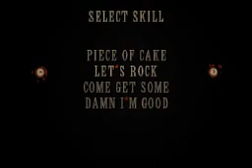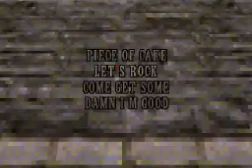JF-T Plays FPS! Duke Nukem 3D War of Attrition Ep 4 - "I fricking hate Dogtown"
I try Zombie Crisis, only to find that i fudged up installing the mod, so i go at dogtown and try my best, only to get pissed at it and cheat for the keys. (my excuse is that the maker of Dogtown made it practically impossible to find the key i needed)